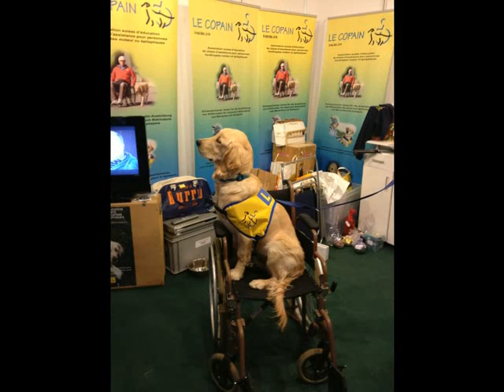ASSOCIATION LE COPAIN - Amélie et Oracle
Le Copain